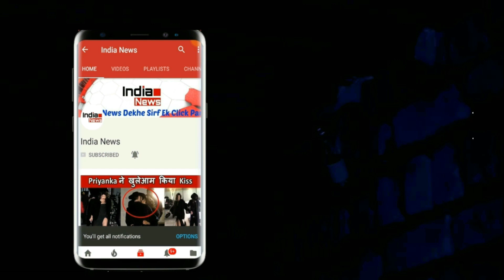Alia Bhatt से Breakup के बाद इनके साथ लगा रहें हैं Sidharth Malhotra अपना दिल !!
It seems that Bollywood actor Siddharth Malhotra has now recovered from his break from Alia Bhatt. Some recent reports say that after the breakup of Siddharth Malhotra from Ali, his relationship with Advani began to grow. It is being said that Siddhartha and Kira have been spending a lot of time together nowadays. Whenever Siddhartha and Kiyaras are not together, they always connect each other through the phone. Apart from this, Siddhartha and Kira have been seen in the Gate-Together party at Karan Johar's house many times. It is being said that during such a party there was a spark of love between the two. Apart from this, Siddharth Malhotra was also present at Kira's Birthday party. It seems that something is being cooked between them. Apart from this, photographs have also been found in the media in the past few days, which has strengthened these things. However, neither Siddharth nor Kara have confirmed their relationship nor did they discuss this in any of their interviews. Please tell that Siddhartha and Aaliya stayed for long periods of relation and after a lot of time the couple decided to separate from each other. After breakup from Siddhartha, Alia started coming near Ranbir Kapoor and later both confirmed their relationship.